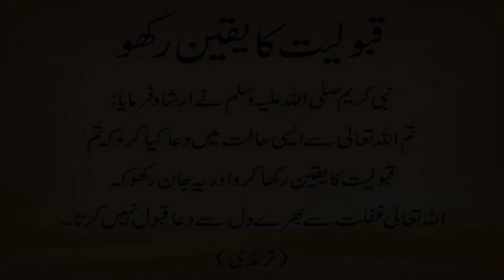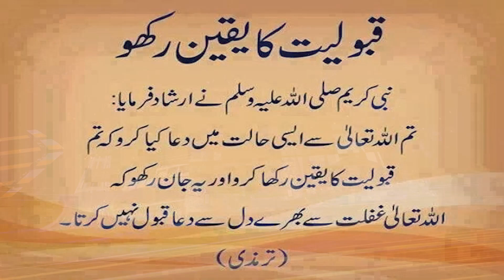Husan-e- Naat |Naat Sharif | hum ko abhi taiba ke nazare nahi bhule | Usman Abrar